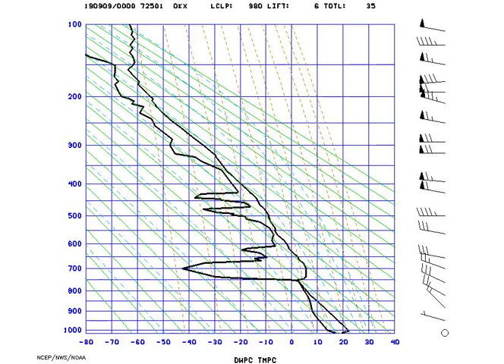AMS_Stuve_NYNY_2019-09-09